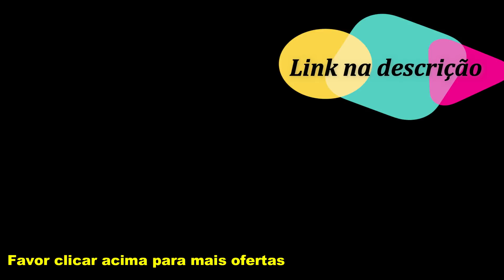OFERTAS do dia MAGAZINE LUIZA TV ELETRODOMÉSTICOS ELETROPORTÁTEIS PROMOÇÃO de hoje para VOCÊ 2019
Móveis de cozinha, geladeira, fogão... OS MELHORES PREÇOS Saldão MAGAZINE LUIZA 2019 Magazine Você OFERTAS MAGALU. Descontos e pesquisa de preço online no site da loja magazineluiza.com  As melhores ofertas em móveis, eletrônicos, eletrodomésticos, informática e muito mais.

Smart TV 4K LED 50” LG 50UK6520 Wi-Fi HDR - Inteligência Artificial Conversor Digital 4 HDMI
Jogo de Panelas Tramontina Antiaderente - de Alumínio Vermelho 5 Peças Convida Mônaco
Secador de Cabelo Taiff Tourmaline Íon Cerâmica - 2000W 2 Velocidades
Cozinha Completa Poliman Móveis Laura - com Balcão 8 Portas 2 Gavetas

Tablet Samsung Galaxy Tab A T280 8GB 7” Wi-Fi - Android 5.1 Proc. Quad Core Câmera 5MP + Frontal
Smartphone Samsung Galaxy J8 64GB Preto 4G - 4GB RAM Tela 6” Câm. 16MP + 5MP + Selfie 16MP
Aspirador de Pó e Água Electrolux 1200W - A10N1
Geladeira/Refrigerador Consul Frost Free Duplex - 437L Bem Estar CRM55ABANA Branco

Kit Ferramentas Sparta 129 Peças 13564 - com Maleta
Liquidificador Philips Walita Viva Problend RI2134 - Preto com Filtro 5 Velocidades 700W
Tanquinho 15Kg Colormaq LCM 15 - Desligamento Automático
Smart TV LED 43” LG 43LK5750 Full HD Wi-Fi HDR - Inteligência Artificial Conversor Digital 2 HDMI

Cooktop 5 Bocas Philco Cook Chef 5 TC - à Gás Natural e GLP Tripla Chama
Cozinha Compacta Madesa Smart G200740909 - com Balcão 14 Portas 2 Gavetas 100 MDF
Moto Elétrica Infantil Cross - Homeplay
Cooktop Itatiaia 5 Bocas Vidro Preto Chama Rápida Bivolt

Jogo de Panelas Tramontina Antiaderente - de Alumínio Preto 8 Peças Turim 20298/619
Cafeteira Nespresso Pixie - C60
Cooktop 4 Bocas Brastemp Ative! BDT62 - à Gás Natural e GLP Acendimento Superautomático
Geladeira Brastemp Frost Free Duplex Branco - 375L BRM45HB
Banheira Burigotto Millenia com Trocador - Saboneteira Removível e Assento Redutor 20 Litros
OFERTA do dia CASAS BAHIA PROMOÇÃO de hoje OFERTAS CASA PANELAS TRAMONTINA para a sua cozinha

OFERTAS do dia MAGAZINE LUIZA MÓVEIS sofá GUARDA ROUPA CASAL mesa PROMOÇÃO de hoje para VOCÊ

SOPHIA TV